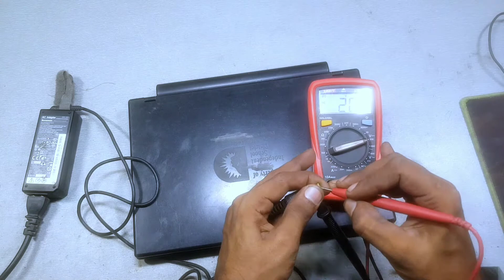Lenovo x100e Laptop power on but No display problem Black Screen solved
Hello Friends,

Laptop power on but No display